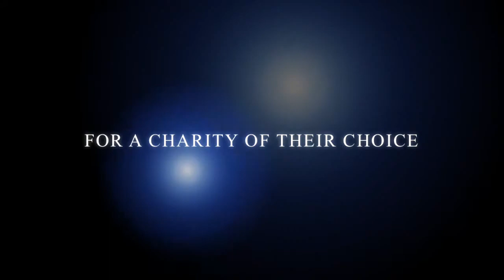Brains Over Brawn